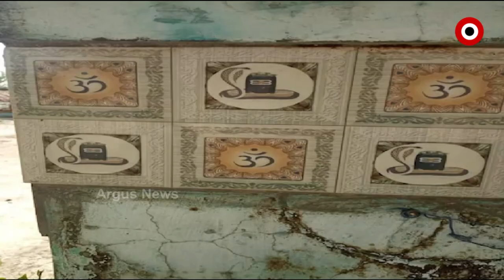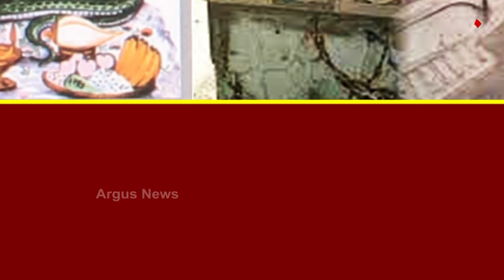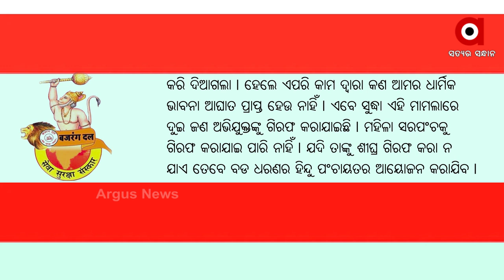Uttar Pradesh: Tiles with pictures of Lord Shiva and Om Print in toilet, 2 arrested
Uttar Pradesh Police have arrested Buniyad, the husband of Muslim woman village headman of Sitapur district of Uttar Pradesh and his associate Nasimulla for using tiles with pictures of Lord Shiva and Om Print in toilet.